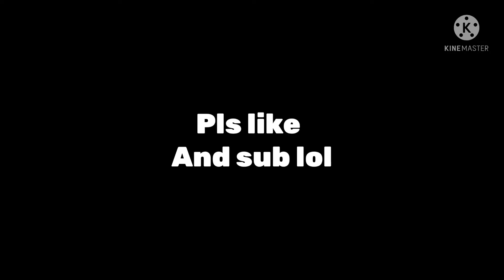How to boomer 101 | BTD battles 2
Hello there wonderful ladies and gentlemen. Today we look at why the boomer is so absolutely amazing in this incredible game I had, so I hope y’all enjoy this video :D